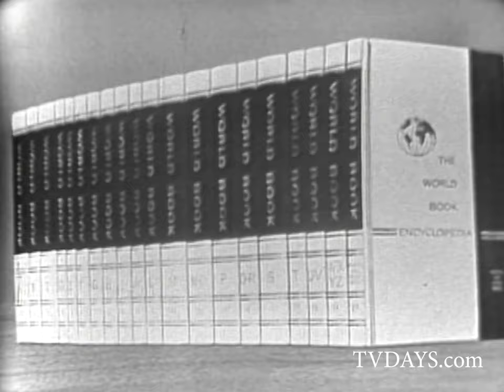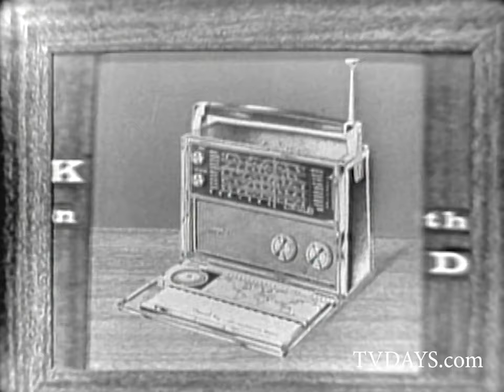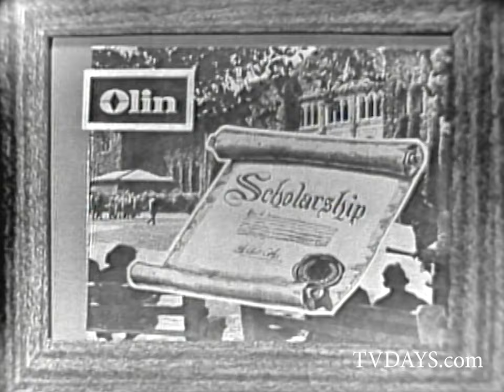Quick on the Draw Game Show Pilot with Paul Winchell & Jerry Mahoney 1962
This is a  rare game show pilot called Quick on the Draw hosted by the legendary kid show host Paul Winchell and his sidekick Jerry Mahoney.  I have no idea if it show every aired, You can see on the slate it was recorded on 2/3/62

 If you have any information on the show let me know.